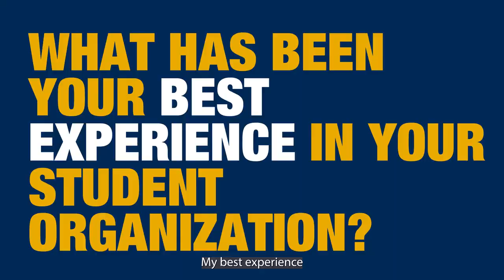Israel Torres Diversity Interview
Today for Diversity Week, we highlight Israel Torres, a Society of Hispanic and Professional Engineers (SHPE) member, and his thoughts on embracing diversity in the engineering field!